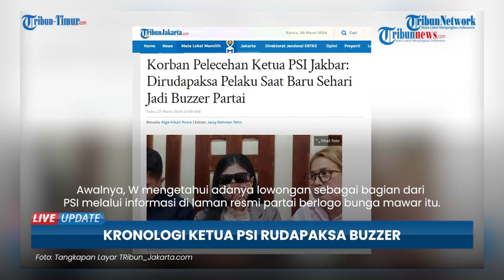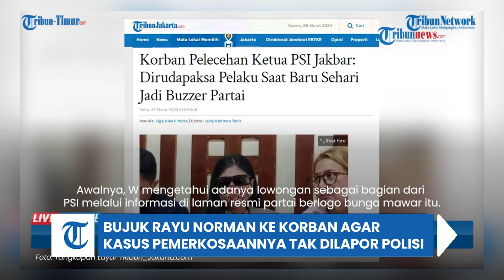Bujuk Rayu Norman ke Korban Agar Kasus Pemerkosaannya Tak Dilapor Polisi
TRIBUN-TIMUR.COM - Ketua DPD Partai Solidaritas Indonesia atau PSI Jakarta Barat (Jakbar) Anthony Norman Lianto, rupanya bukan hanya merudapksa W, tapi juga mengancam.

Setelah sebelumnya Norman sempat merayu korban agar tidak membongkar kasus dugaan pemerkosaan itu ke polisi.(TRIBUN-TIMUR.COM)

VO: WA Ode Nurmin
Editor: Rahman